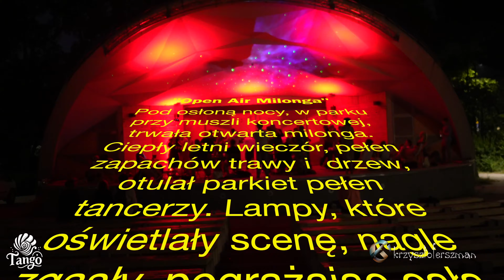Gwiezdna Milonga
OPENAIR MILONGA